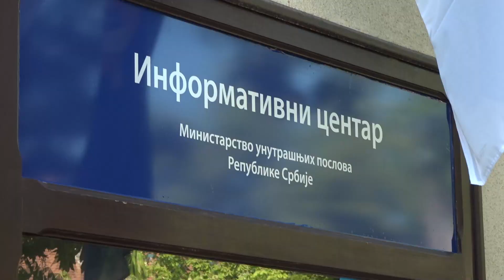Ministar Vulin obišao Informativni centar MUP-a u Pančevu i Mobilni informativni centar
Ministar unutrašnjih poslova Aleksandar Vulin obišao je danas Informativni centar Ministarstva unutrašnjih poslova u Pančevu, kao i Mobilni informativni centar i istakao da će se Ministarstvo unutrašnjih poslova u budućem periodu još aktivnije posvetiti unapređenju i razvoju komunikacije sa građanima.

Ministar policije je poručio da će masovno otvaranje interaktivnih prostora za ostvarivanje neposredne komunikacije policije i građana - informativnih centara i postavljanje mobilnih informativnih centara značajno olakšati svakodnevni život građana i doprineti čvršćem poverenju građana u policiju.

„Briga o običnom čoveku je naš prvi prioritet. Cilj uspostavljanja informativnih centara poput ovog u Pančevu je da našim građanima olakšamo svakodnevni život, da na jedan brži i efikasniji način ostvare svoja prava, ali i da mi brže uočimo probleme koje građani imaju i pružimo im adekvatnu pomoć pri njihovom rešavanju i isto tako da preventivno delujemo kroz informisanje građana o načinima i sredstvima za unapređenje bezbednosne zaštite. Želim, takođe, da izrazim veliku zahvalnost rukovodstvu Grada Pančeva, koje je prepoznalo značaj postojanja Informativnog centra i ustupilo nam prostorije na korišćenje. Policijska uprava u Pančevu od 1. januara dobila je i sedam novih policijskih pozornika koji će zajedno sa svojim iskusnijim kolegama nastaviti da brinu o svojim sugrađanima. Dragi građani, vaša policija je tu za vas, vi ste naš prioritet i ovom prilikom želim da obavestim sve građane da se Informativni centar Ministarstva unutrašnjih poslova u Beogradu renovira i da će brzo krenuti sa radom, kao i da će informativni centri u Novom Sadu, Požarevcu i Leskovcu biti vrlo brzo otvoreni", poručio je ministar unutrašnjih poslova Aleksandar Vulin nakon razgovora sa policijskim službenicima u Informativnom centru u Pančevu.

Ministar unutrašnjih poslova Aleksandar Vulin uverio se u efikasnost Mobilnog informativnog centra policije i istakao da su ova posebno opremljena vozila, osposobljena i za prijem zahteva i izdavanje ličnih dokumenata, prvenstveno namenjena građanima kojima policijske stanice i ispostave nisu lako dostupne.

„Policijski službenici moraju da budu dostupni svim svojim sugrađanima, moraju da budu tu za njih. Tamo gde nema policijske stanice ili ispostave, tu je naš Mobilni informativni centar. Kada vi, poštovani građani, nemate u blizini policiju ili kada iz objektivnih i zdravstvenih razloga ne možete do svoje policije, posebno vi, dragi penzioneri, onda će vaša policija doći do vas. Nema izgovora da ne ostvarite svoja prava, a posebno da ne dobijete pomoć od policije. Vaša policija je tu, i to što neki od vas žive u udaljenim i nepristupačnim mestima, nije razlog da vam policija ne pomogne, nije razlog da ne dobijete ličnu kartu, pasoš ili savet. Državi Srbiji na čijem je čelu predsednik Aleksandar Vučić svaki građanin je podjednako važan, baš kao i Ministarstvu unutrašnjih poslova. Naš posao je da građani budu bezbedni i mirni i sigurni", istakao je ministar unutrašnjih poslova Aleksandar Vulin nakon obilaska Mobilnog informativnog centra.